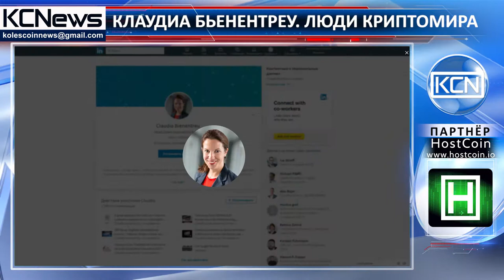Люди криптомира - Клаудиа Бьенентреу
Знакомьтесь, Клаудиа Бьенентреу - предприниматель, энтузиаст финтех, специалист по развитию бизнеса и маркетингу. Она изучала бизнес и экономику, работала в сфере маркетинга и продаж. В настоящее время Бьенентреу является Руководителем отдела инноваций во французской страховой фирме AXA, а также лектором одного из крупнейших учебных заведений в области бизнеса - Школы бизнеса в Цюрихе (HWZ), основанной при Цюрихском университете прикладных наук.